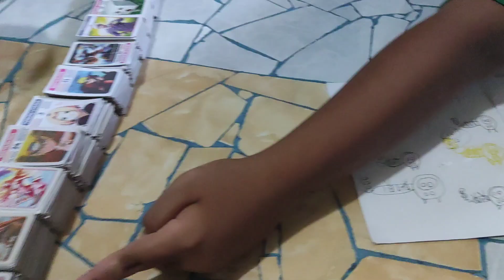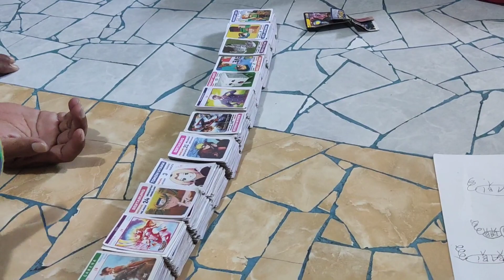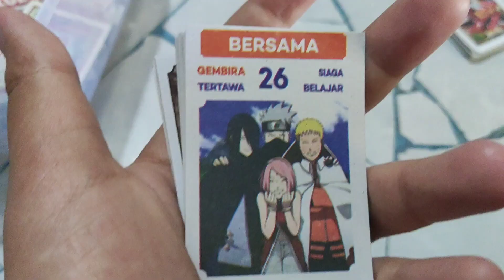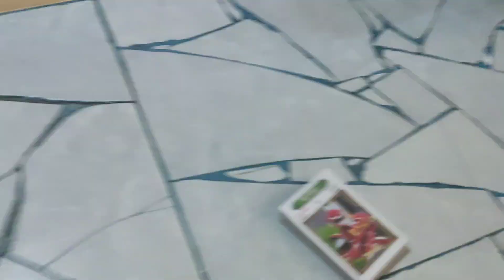TIPS DAN TUTORIAL CARA BERMAIN KARTU TEPUK TEPOK | RAJA KARTU, MAIN SAMPAI PUNYA RIBUAN KARTU